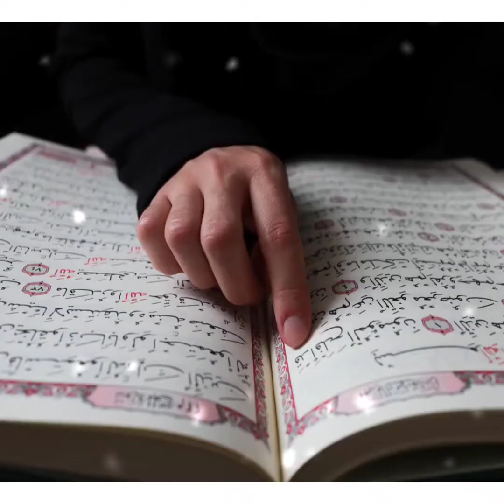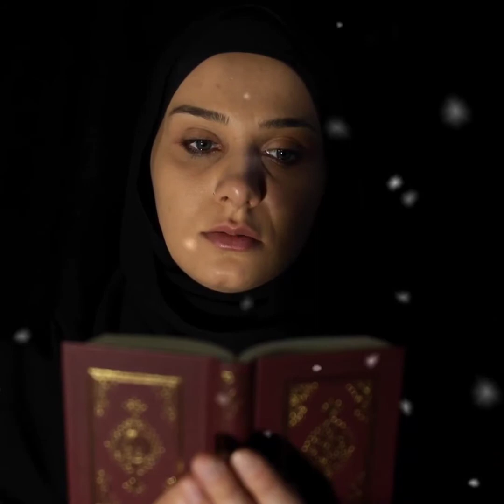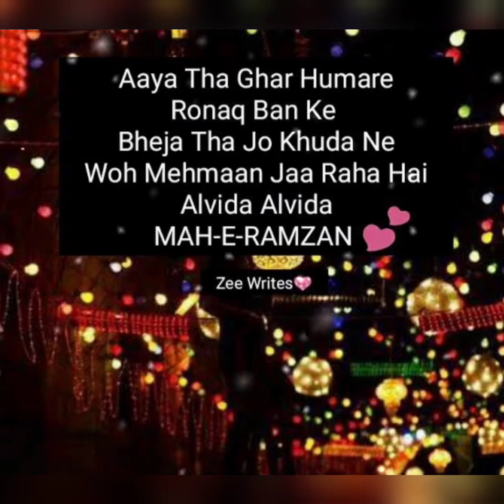Alvida Mahe Ramadan Kareem 2022 || Ramzan kareem || Roohi Diaries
Alvida Mahe Ramadan Mubarak